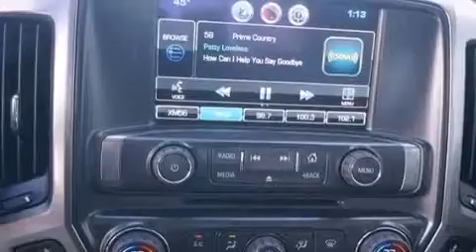2014 Chevrolet Silverado 1500 Dallas TX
Year : 2014
 Make : Chevrolet
 Model : Silverado 1500
 Engine : V8 5.3L
 Trans . : Automatic
 Exterior : White Diamond Tricoat

 Interior : Cocoa/Dune

 2014 Chevrolet Silverado 1500 Ft Worth TX